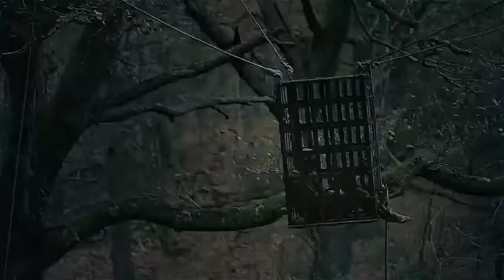Ivar Sem osos - Vikings